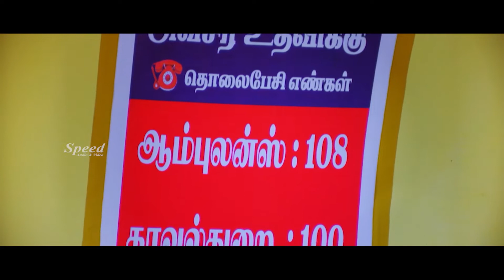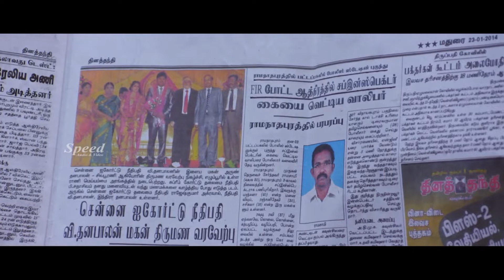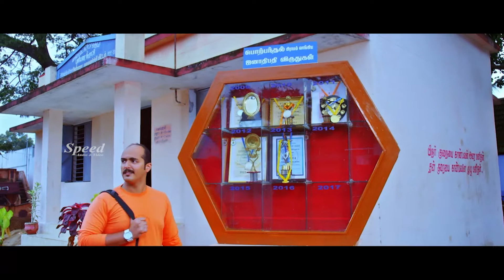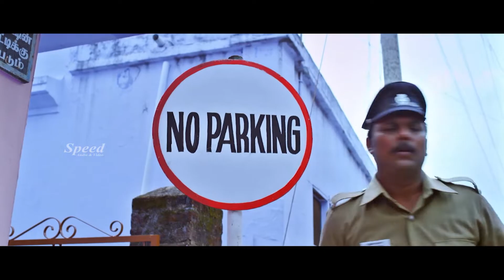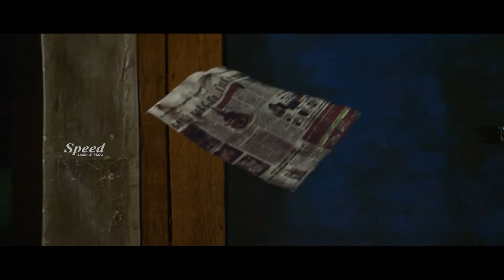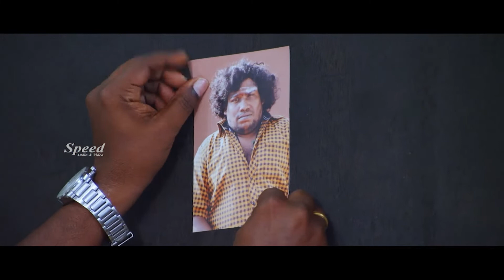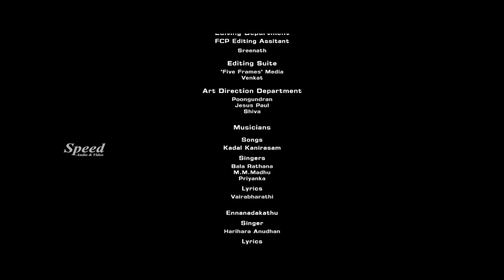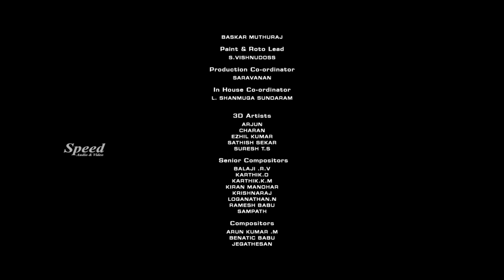Naalu Policeum Nalla Iruntha Oorum Malayalam Dubbed Movie